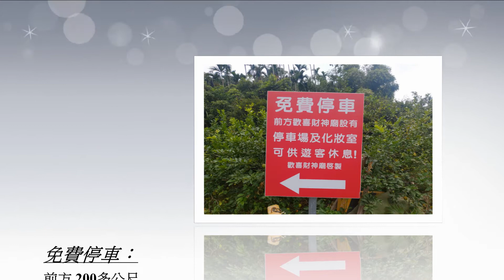2020.11.07-嘉義之美/阿公孫子戶外踏青-中埔"落羽松"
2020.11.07-阿公孫子戶外踏青-中埔"落羽松"